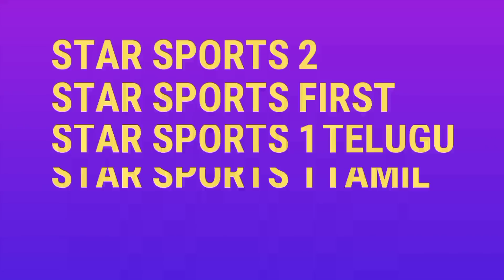Pro Kabaddi Season 8 Auction Live Streaming Channel Details | Pro Kabaddi 2021 Auction Live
Pro Kabaddi 2021 Auction Live
Pro Kabaddi Season 8 Auction Live
PKL 2021 Auction Live Streaming
Pro Kabaddi 2021 Auction Live Streaming